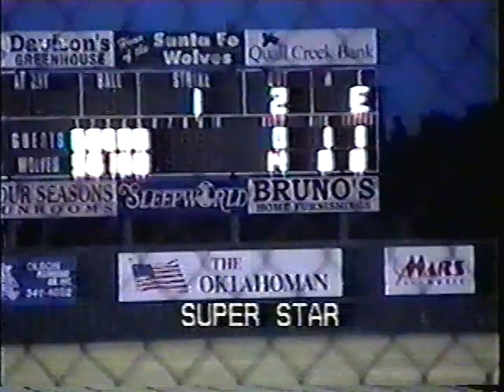1st World Series game Dragster pitching